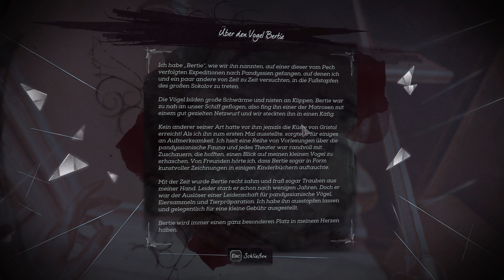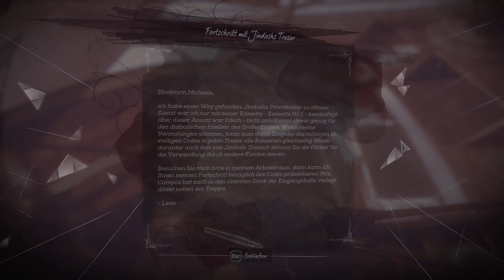Let's Play Dishonored: Tod des Outsiders #066 - Luigi Galvani's Tresor in der Bank geknackt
Gutes Ende: In Dishonored: Tod des Outsiders, zu Deutsch Entehrt: Tod des Außenseiters, suchen wir als Billie Lurk nach Daud und schließen uns anschließend zusammen, um dem Outsider an den Kragen zu gehen. In der Unterwelt von Karnaca haben wir Dishonored-typisch wieder die Wahl. Gehen wir lautlos vor oder metzeln wir alles und jeden nieder? Muss der Outsider sterben oder nicht?